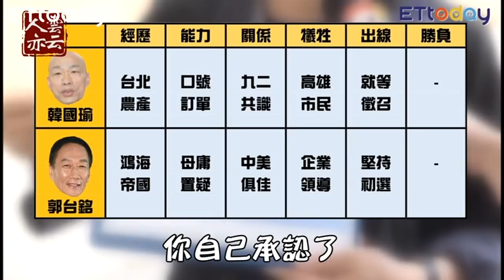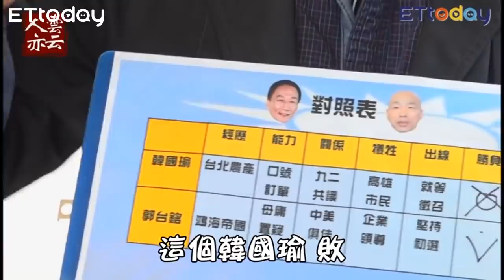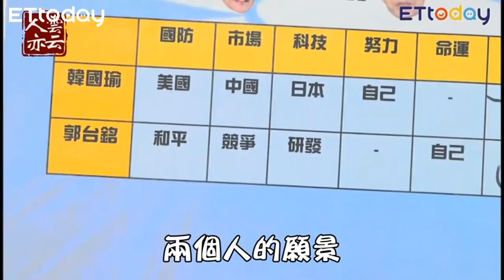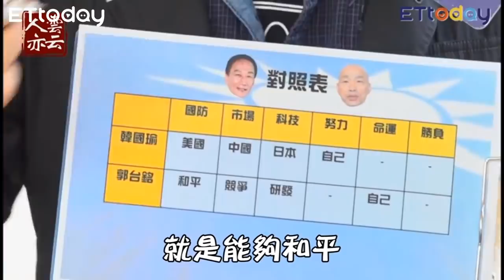【人雲亦云】苦苓／郭台銘來了! 韓流結束了？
自從鴻海董事長郭台銘，宣布參加國民黨2020總統初選，全台一片震驚。國民黨2020總統大選，究竟誰會出線？苦苓分享看法